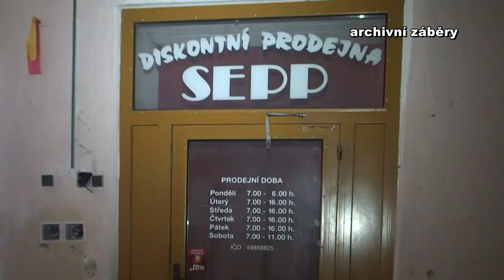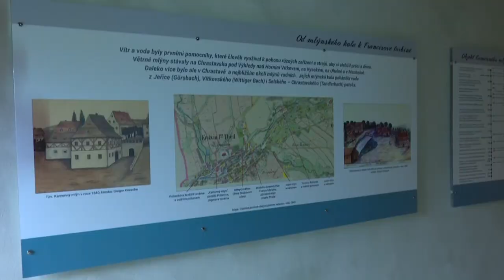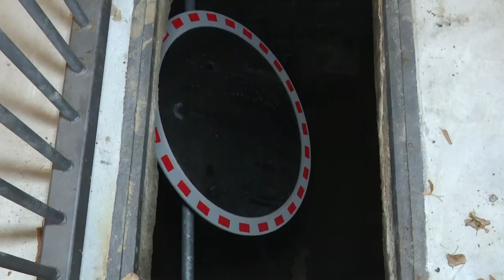Chrastava TV - Expozice vodního náhonu zpřístupněna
Od 10.května 2021 je veřejnosti přístupná historická expozice vodního náhonu a zbytků vodní turbíny pod bývalou továrnou.